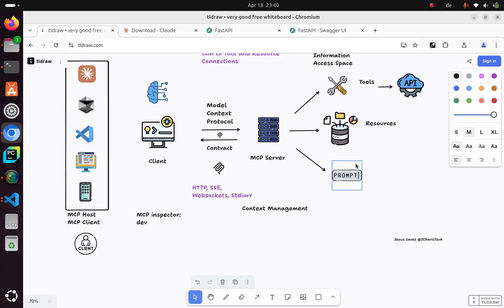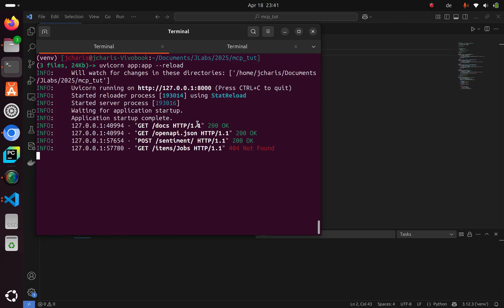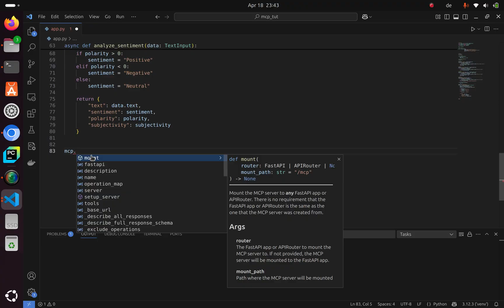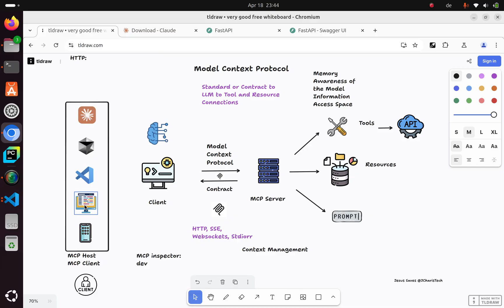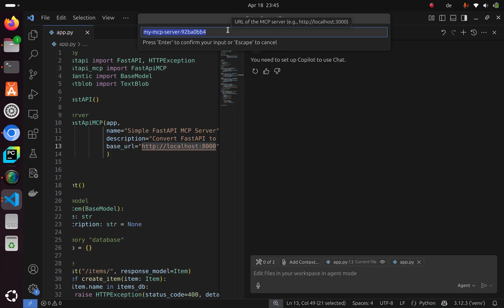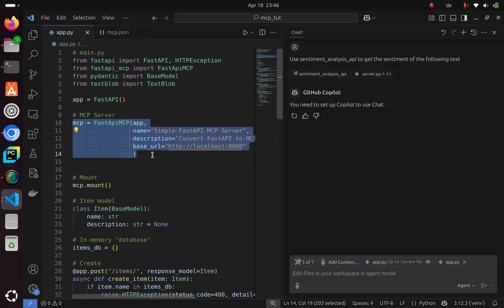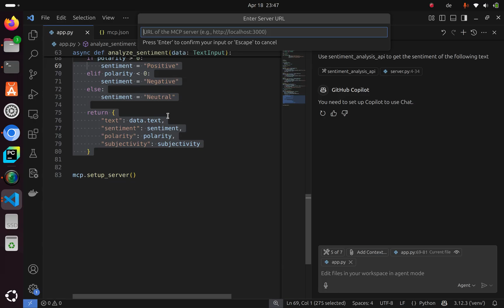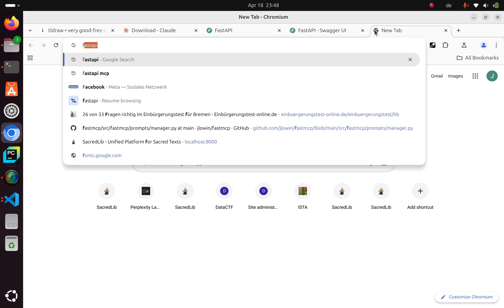How to Convert FastAPI to an MCP Server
In this tutorial we will see how to convert any fastapi application to an MCP server.

⚡ How to Convert FastAPI to MCP Server⚡

⏲️===TimeStamps===⏲️
0:01 Intro
00:10 What is an MCP Server
01:50 Installation & Setup
02:20 Converting FastAPI to MCP
05:00 Connecting VS Code to MCP Server
07:20 Recap
09:03 Outro

⚡ If you need any help just message me in the comments, you never know it might help someone else too. ⚡

JCharisTech